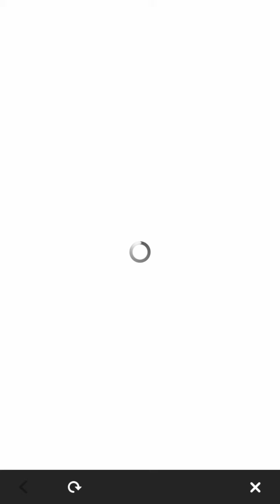First "Cecilia and Lilina's Battle" Banner Summon!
Just a quick summon at work before I get working.

Got a nice treat. : ]